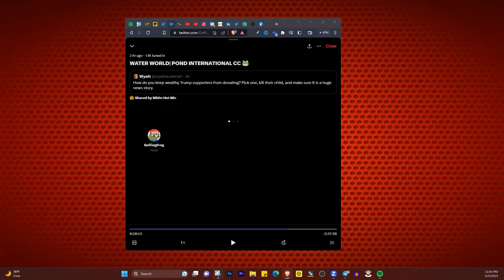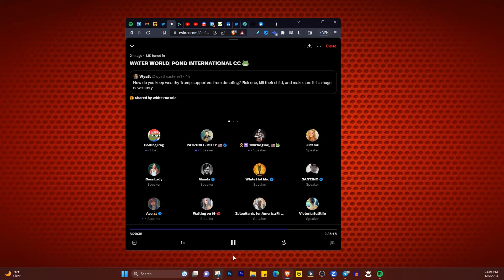BREAKING NEWS - Reaper Government Involvment?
A mystery announcement in June about possible government involvement with reaper financial at the end of the month?

Recorded twitter space ( timestamp 8:28:55)

I was NOT paid to make this video or promote RPR.

TUTORIALS
(In Order)

 TUTORIALS
 (In Order)

Nothing I or anyone on my show says is financial advice.